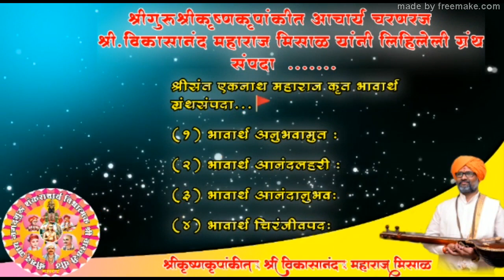भगवंताच्या सृष्टीतील कर्मफलाचा नियम..कर्म प्रधान विश्व रचि राखा । जो जस करहि सो तस फल चाखा ॥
Channel Admin-Keshav,Sandip_Raskar
Drafting-Rushikesh_Aynor